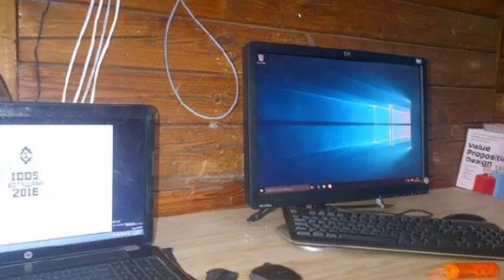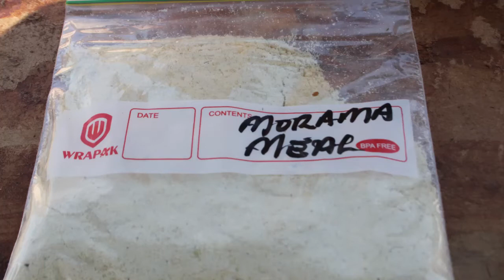The Dkar Innovation Center: TC'EE NQUU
On the 7th of July 2016 the Dkar Innovation Center officially opened its doors to the public in Botswana. Known in the local Naro Language as Tc'ee Nquu, or the "House of Creativity and Innovation," the innovation center is comprised of two parts: a workshop, and an information communications technology (ICT) space.

In the workshop, members will have access to power tools, hand tools, and prototyping materials. In the space, computers, printers, and wireless internet will be available.

Now here is an interview with:

1. Mathambo Ngakaeaja- Dkar Innovation Center Manager
2. Molly Rubenstien- IDIN Innovation Centers Program Manager

Who shed a bit of light on some of the terms of usage and benefits of the center below:

1. It will operate every day except on Sundays and holidays.
2. It will operate from   8am – 12.30pm and from 3pm -7.30pm on the stipulated days.
3. It will be free and open for use by community members who sign up as members.
4. It will be free and open for use by Individuals (who are not members) who bring their own material.
5. All material usage for Individuals (who are not members) and visitors to Dkar will be charged at cost of the material used.
6. It will conduct free Hands-on Modern Skill Builder Trainings to the community twice a month.
7. It will conduct Hands-on Traditional Skill Builder Trainings at a small cost of 150 per person to Visitors to Dkar.
8. All Innovation Center Technologies can be rented out for a small fee that will be paid to the center.
9. Benefits to Members
- Free access to use material and tools to develop low cost technologies that can address livelihood challenges in Dkar and surrounding settlements.
- Small grants after assessment to help with buying material or tools or for venture development.
- Free Mentorship and Technical advisory.
- Business Development or Technology development support up to market penetration and manufacturability. A 10% share of profits after sale of the technology or products of the technology will be retained by the center for 3 years.

10.  Expected Responsibilities of Members

- To sign up as member and every time they visit the workshop.
- To help clean up the workshop at least twice a month.
- To uphold workshop rules and safety.
- To help train other community members.
- To help with Exhibitions and Outreach events of the center.
- To attend most of the IDIN Dkar chapter events and meetings.

1. It will operate every day except on Sundays and Holidays.
2. It will operate from   8am – 12.30pm and from 3pm -7.30pm on the stipulated days.
3. It will be free and open for use by community members who sign up as members.
4. It will be free and open for use by Individuals (who are not members) who bring their own laptops or want to use our available devices.
5. It will conduct free ICT Literacy Training to the community members once a month.
6. It will provide printing services at P0.50 per page A4 (Black and White).
7. It will provide printing services at P1.50 per page A4 (Colour)
8. It will provide printing services at P3.00 per page A3 (Black and White)
9. It will provide printing services at P5.00 per page A3 (Colour)
10. It will sell the following internet vouchers to the community members and visitors to Dkar.

Card Board - 10MB, expires in 1 hour - P5
PVC Pipe- 25MB, expires in 1 day- P20
Plywood – 100 MB, expires in 1 week – P50
Sledge Hammer- 500MB, expires in 1 day- P75
Steel – 500MB, expires in 1 month – P150

For more information about our center and other projects please visit our Facebook